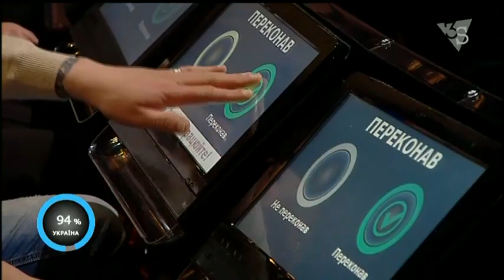Соболєв: «Люди, громадяни, мають відчувати себе державою»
Єгор Соболєв, народний депутат (“Об’єднання “Самопоміч”), в прямому ефірі Шустер LIVE виказав свою думку щодо зміни Конституції: «Люди, громадяни, мають відчувати себе державою і погодитися з новим устроєм. Його потрібно обговорювати стільки років, скільки треба для того, щоб кожен зрозумів, що спрацює і як потрібно організувати державу. Зараз, коли проти перших поправок Президента виступає 65% людей. Проти поправок других, які стосуються судів, опитувань ще немає, бо, чесно кажучи, Парламент ще не розібрався. Це вже є страшно».